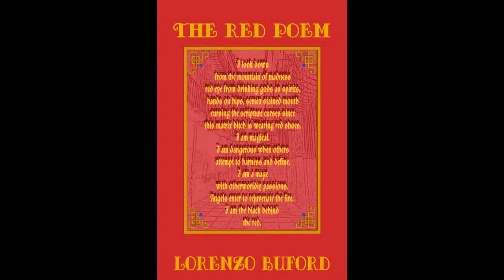Stranger in my House - a poem from Slave Theater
Slave Theater is the second book in The Harbinger Poetry Series which is a nine book collection of Gnostic poetry about the dark night of the soul. Imagine waking up in a body that is a prison without a key until you embrace what is, what was, and what is to be.

My Gnostic poetry embodies mythologies, past life experiences, lucid dreaming, shamanism, the Matrix, ghosts, relationships with the living and the dead. I tell people, these poems come from the places most people do not want to look. The Darkness matters!